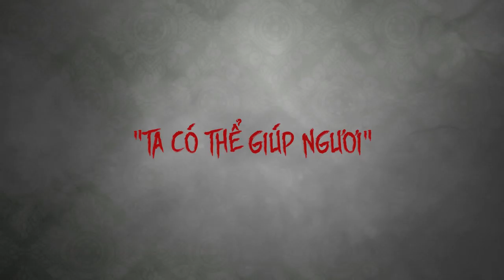SEEDA: OAN HỒN NHÀ HÁT | Trailer | KC 30.08.2019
Seeda: The Spirit of Ramayana (Tựa Việt: Seeda: Oan Hồn Nhà Hát) sẽ là bộ phim kinh dị tiếp theo của xứ sở chùa vàng gieo rắc sự sợ hãi cho khán giả nước nhà.
PHIM MA DUY NHẤT DỊP LỄ 2/9 TUNG TRAILER ĐẦY ÁM ẢNH